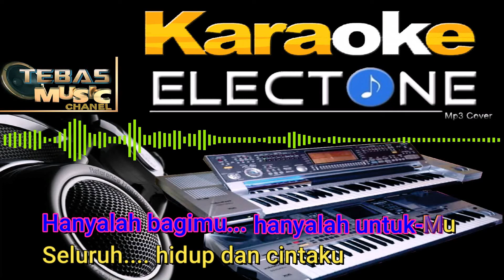CINTA YANG TULUS - Gito Rollies | KARAOKE HD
CINTA YANG TULUS

Cinta yang tulus di dalam hatiku
Telah bersemi karenamu
Hati yang suram kini tiada lagi
Tlah bersinar karenamu

Biarkan hujan membasahi bumi
Atau bulan yang tiada berseri
Namun jangan kau biarkan cintaku
Yang tulus suci hanya padamu

Semua yang ada padamu ohh...
Membuat diriku tiada berdaya
Hanyalah bagimu hanyalah untukmu
Seluruh hidupku

KAU YANG KU SAYANG
by. THE ROLLIES / GITO ROLLIES

sumber musik cover dari YouTube :
SUPER KARAOKE